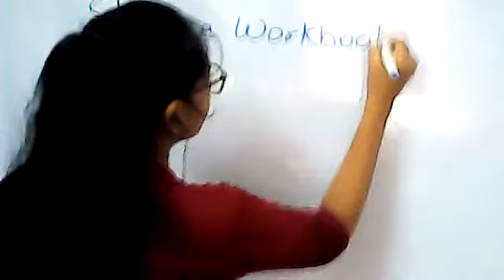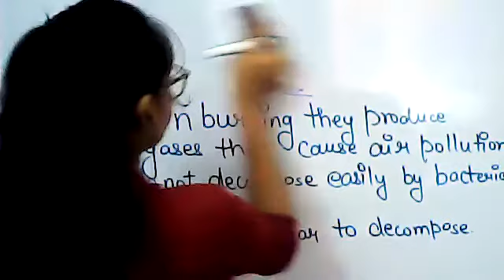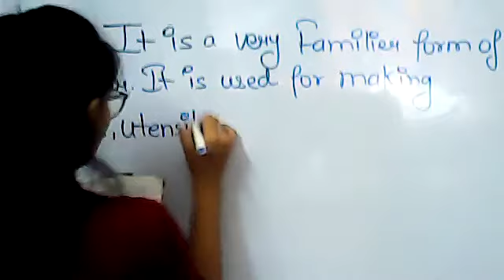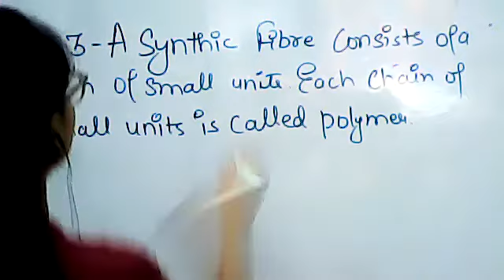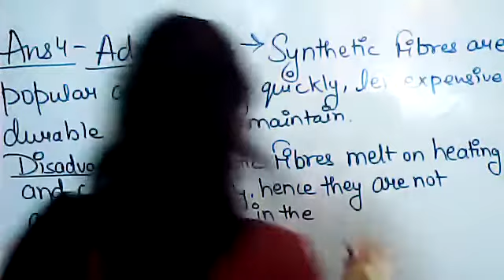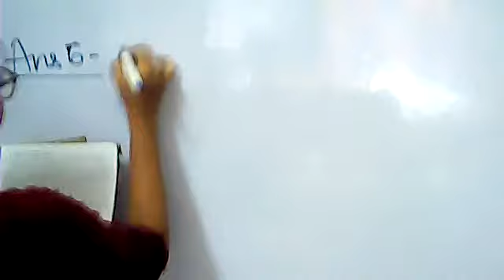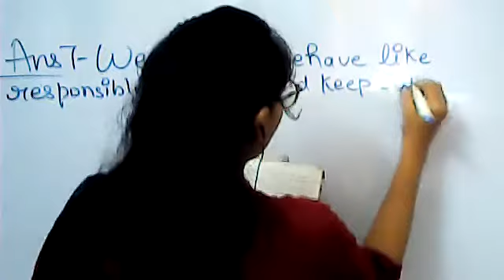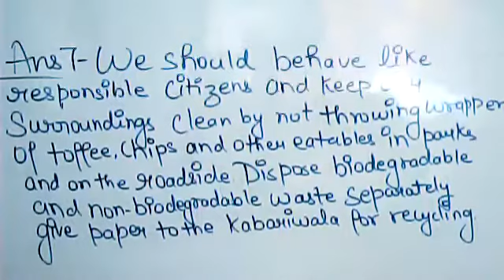Class-8th Science Workbook Chapter-3 P.S.-2